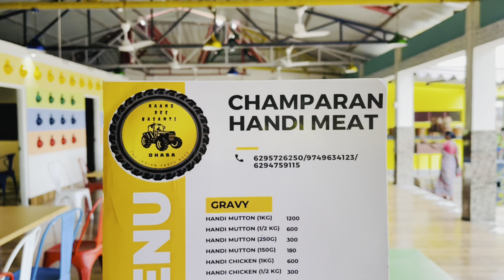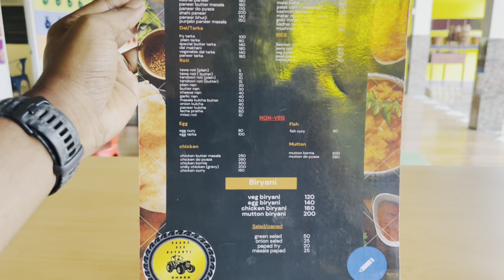Famous Champaran Handi Mutton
Rang De Basanti Dhaba
This Dhaba is very near to Siliguri and also from Islampur. Its located near Sonapur, Uttar Dinajpur